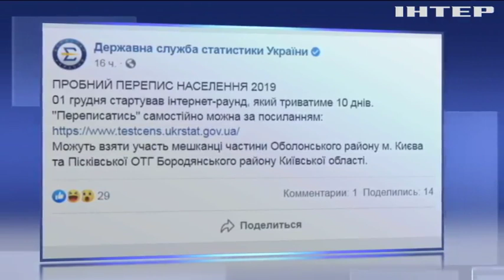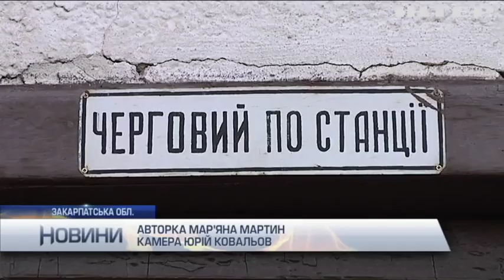Новости 9:00, выпуск за 2 декабря 2019 года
Дивіться у випуску: В Італії через бомбу евакуювали 10 тисяч людей. Німеччина опинилась на порозі політичної кризи. На Мальті тисячі протестувальників вимагали відставки прем'єр-міністра